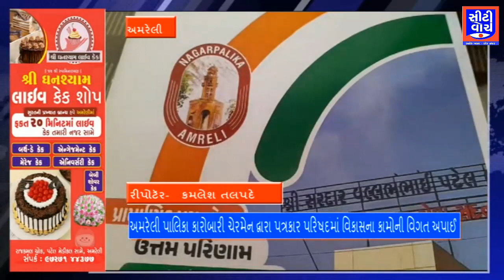Amreli પાલિકા કારોબારી ચેરમેન દ્વારા પત્રકાર પરિષદમાં વિકાસના કામોની વિગત અપાઈ | CITY WATCH NEWS